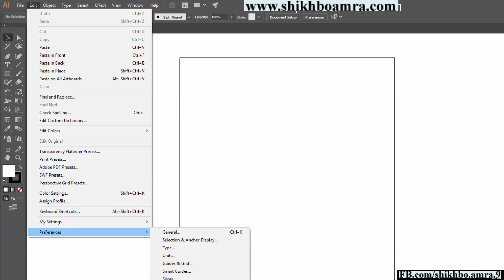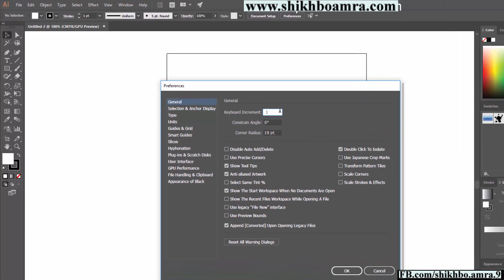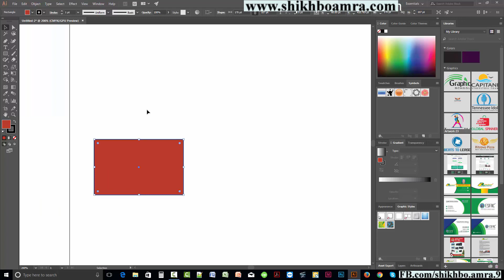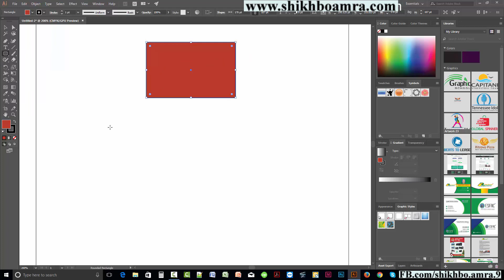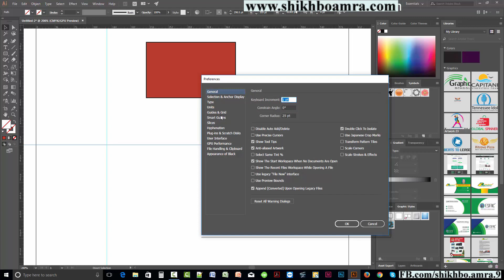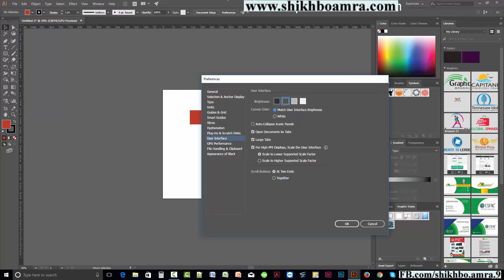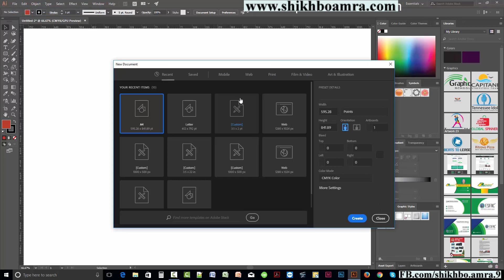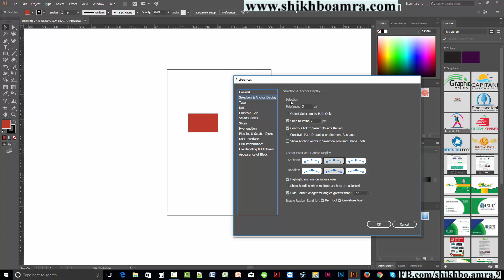3. Adobe Illustrator CC 2017 "Preference Settings" Tutorial - BEGINNER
Adobe Illustrator CC 2017 "Preference Settings" Tutorial - BEGINNER

There are various types of video tutorials on Adobe Illustrator CC 2017.

## এই টপিক-এর ভিডিও গুলো ধারাবাহিক লেসন বাই লেসন দেয়া হবে এই চ্যানেলে। ##

যাতে আমাদের ভিডিওগুলো ছাড়ার সাথে সাথে আপনার কাছে নোটিফিকেশন-এ পৌঁছাতে পারে।